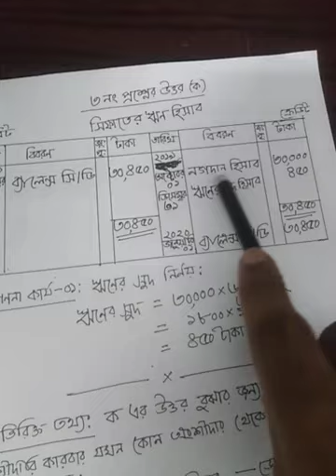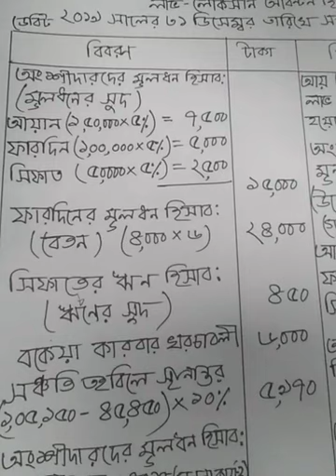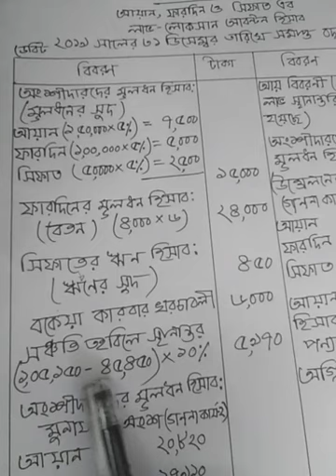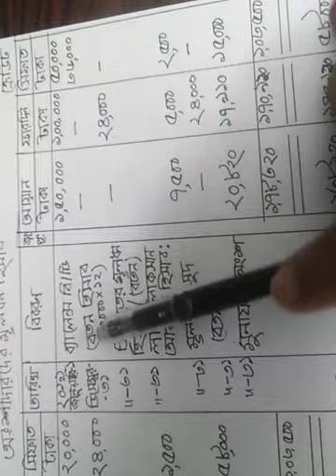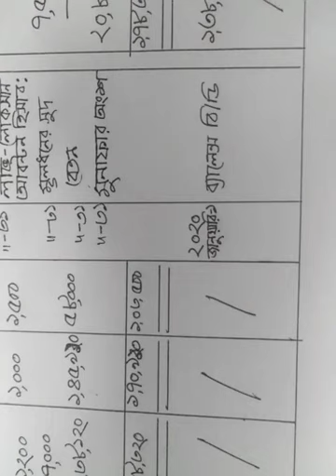হিসাববিজ্ঞান ২য় পত্র, ২য় অধ্যায়ঃ অংশীদারি ব্যবসায়ের হিসাব। ক্লস-০৮